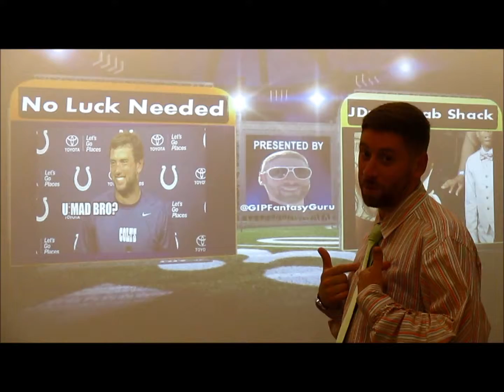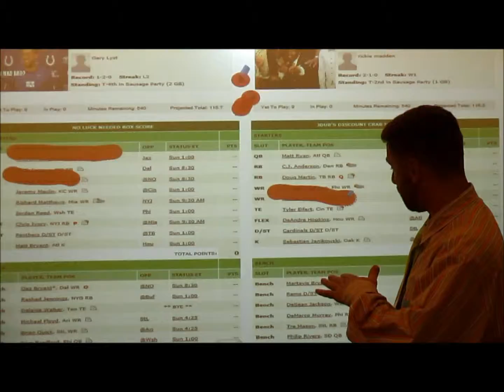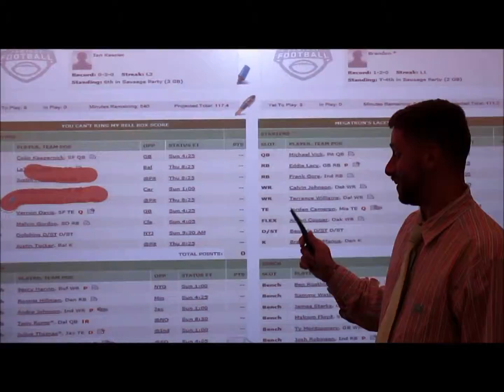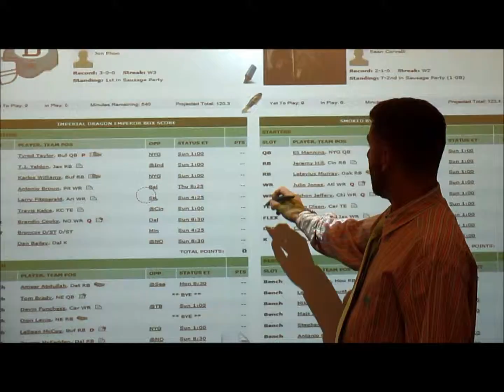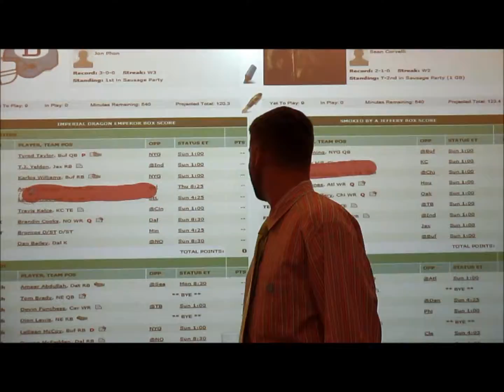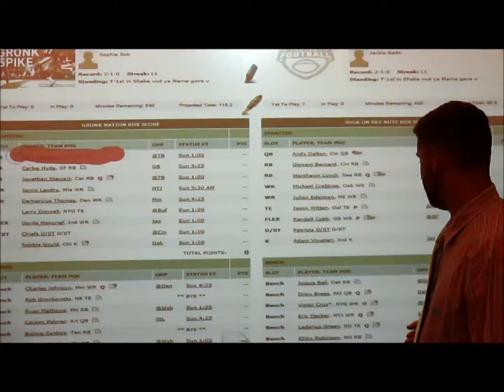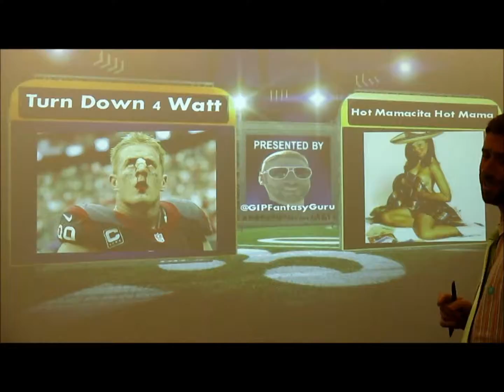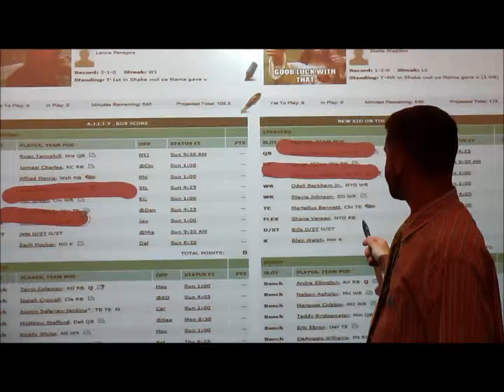Couplesweek4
Hey there, the commish finally got hooked up with his own little studio. Another recap of this week's matchups, picks, suggestions. Hey gonna need a guest host sometime people, volunteers?